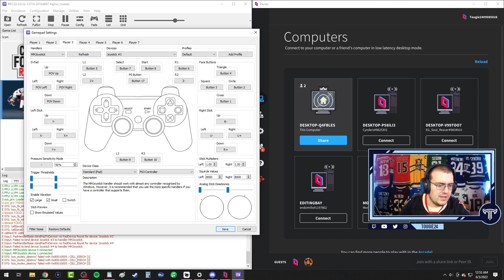NHL 2K10 - Ottawa Senators Franchise Mode #72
It's FRIENDO FRANCHISE time!